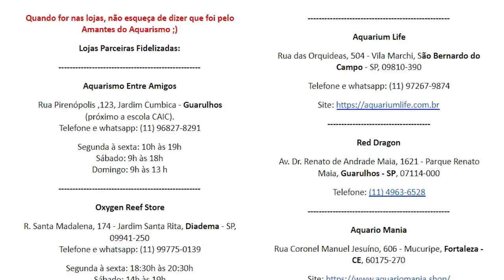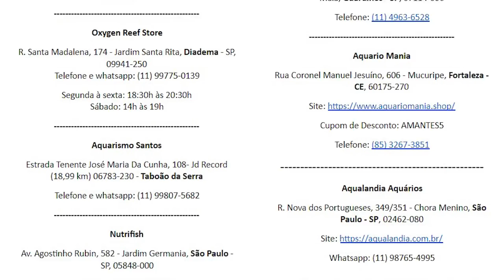Conhecendo o Peixe Blênio King Midas! - Oxygen Reef Store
Visitei uma das lojas parcerias do canal, Oxygen Reef Store, e na visita encontrei um peixe MUITO legal par aquários pequenos, o Blênio King Midas!

A Oxygen Reef Store é especializada em aquarismo marinho, apesar de também ter produtos de água doce. A loja tem como maior foco o público iniciante, intermediário e, além de tudo, em BAIXO CUSTO!

O dono da loja, Jefferson, possui um grande conhecimento no ramo e pode auxiliar todos os iniciantes a montarem aquários incríveis por um preço acessível!

Endereço:

Rua Santa Madalena, 174, Diadema - São Paulo - 09941250